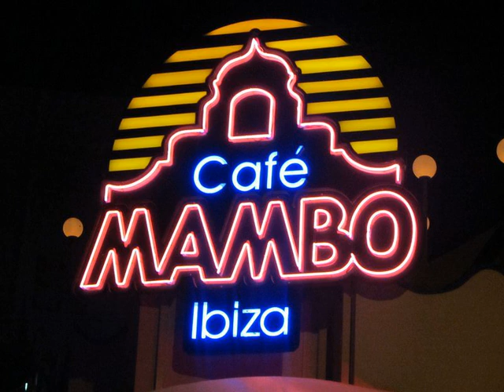Legjobb Ibiza Összeállítás 2/2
Ha szeretnél további mixeket hallani akkor jelezd felém egy likeal és Íratkozz fel! :)